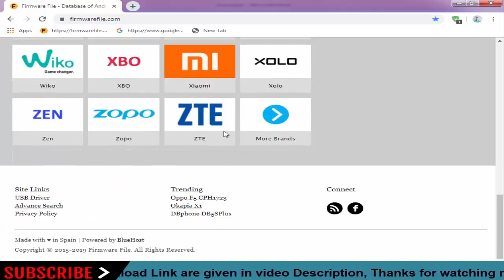Download Emoto Stock Firmware For All Models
On this Channel we have shared the Emoto Stock Rom (Original firmware) for all Emoto Smartphone and Tablets.